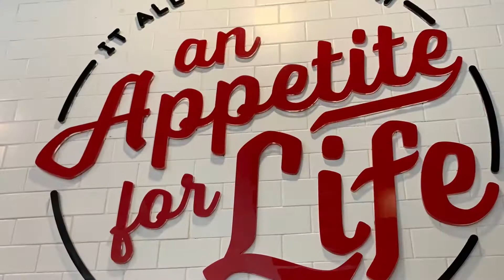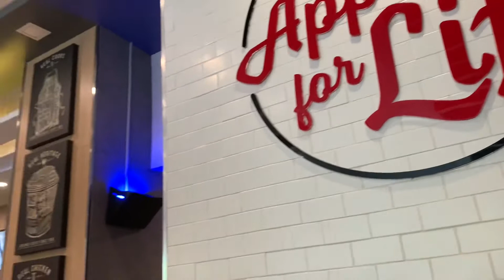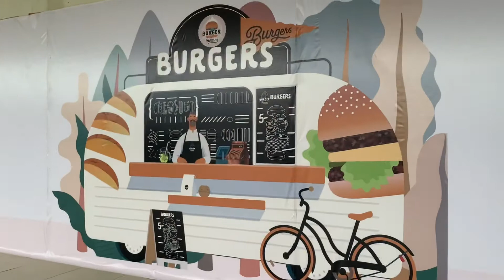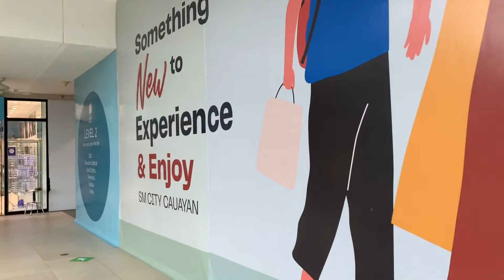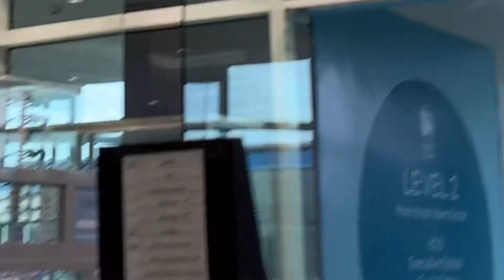A Day with Mom | Dine-in at KFC | E.O. | Mari Knell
A Day with Mom | Dine-in at KFC | E.O.

It's a great day with mom. We went to dine in at KFC then visited E.O. for my eyeglasses.